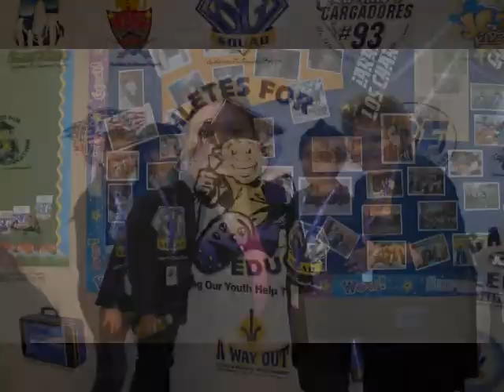Steve Gregory's SG Squad & Athletes for Education's Wellness Program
Steve Gregory's SG Squad, Athletes for Education foundation's Wellness Program at Sunset Elementary in San Ysidro, California.